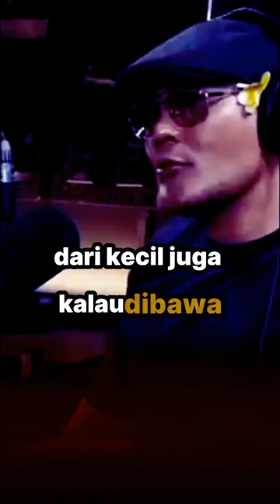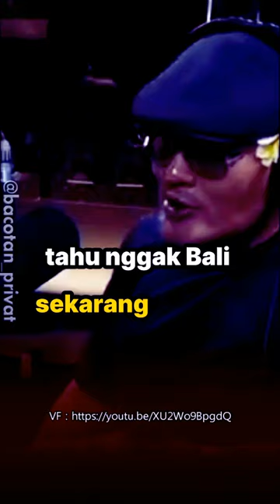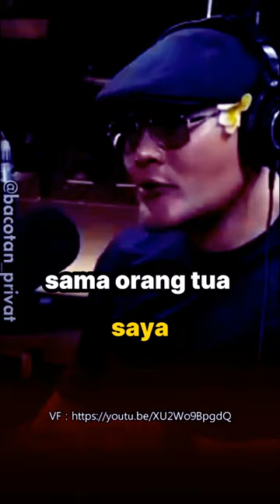NILUH DJELANTIK - DEDDY NGELIHAT BALI YANG SEKARANG TUH SAYA SEDIH